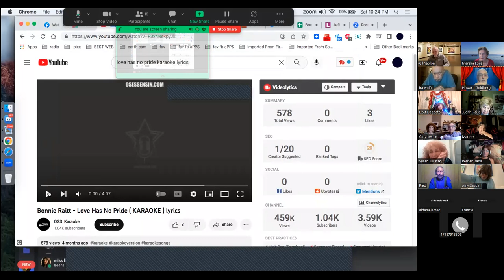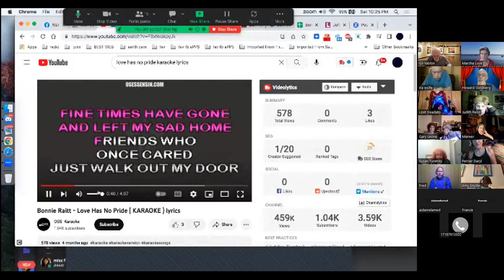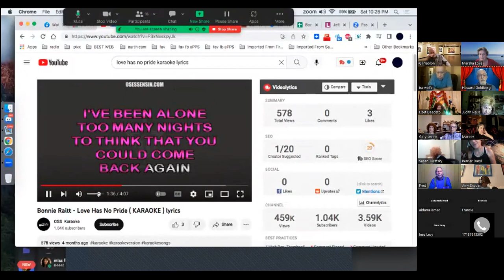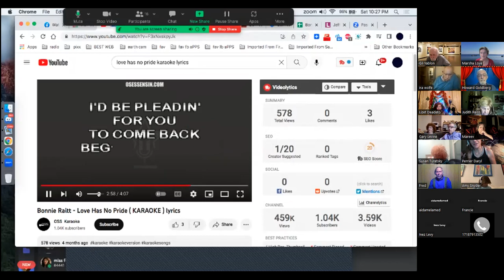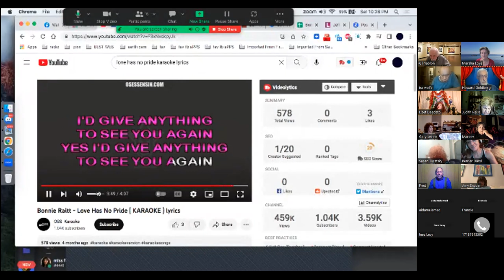Daryl - New Year's Eve January 1, 2023